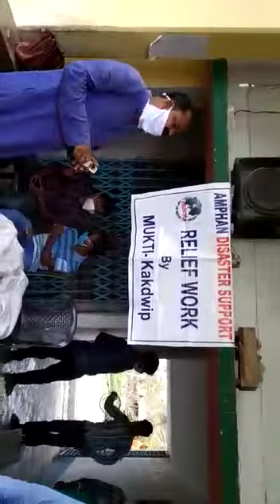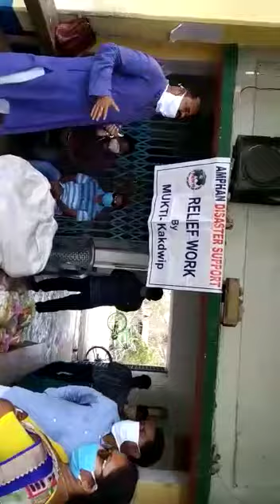Relief distribution program by Mukti at the Fisheries Department under Namkhana Panchayat Samiti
Grocery items were distributed by Mukti at the Fisheries Department under Namkhana Panchayat Samiti to help the victims of AMPHAN.